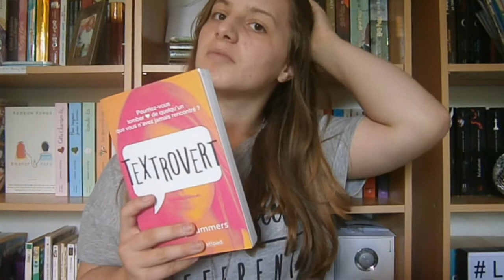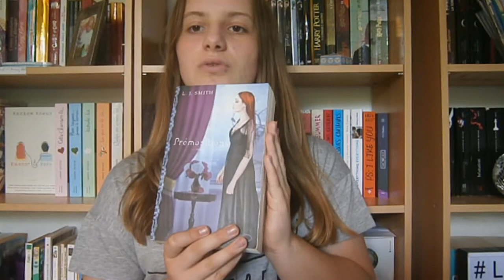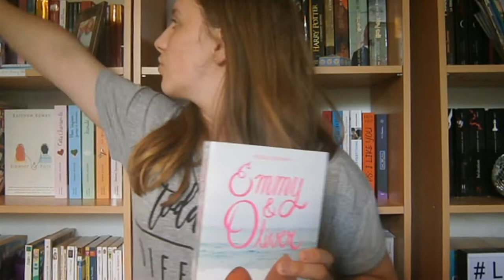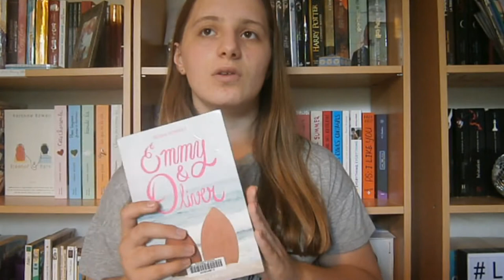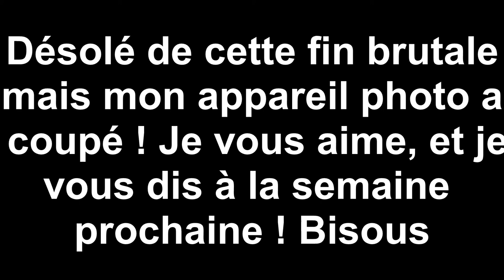UPDATE LECTURE | Fin août ♡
Aujourd'hui on se retrouve pour mon update lecture de la fin du mois d'août ♡